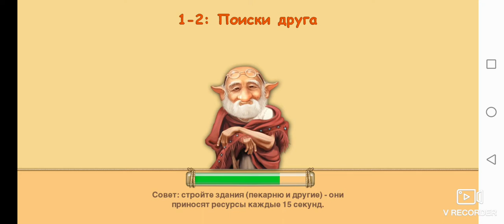Brownies game Level 1-2